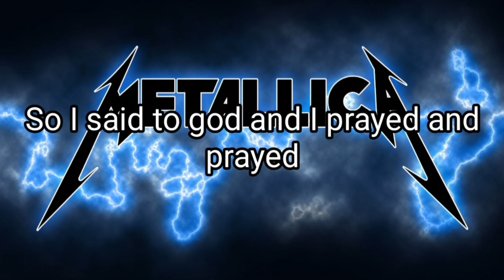METALLICA - My Wife's Pussy Smells Like Rotten Fish & Has Maggots In It